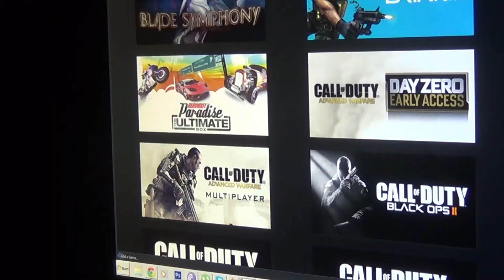Call Of Duty-Il mio traguardo